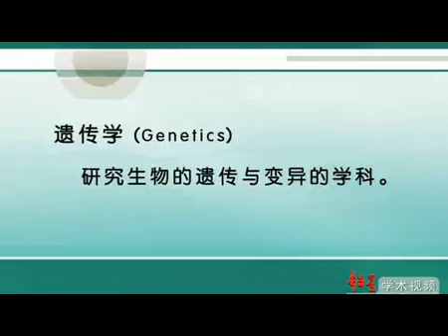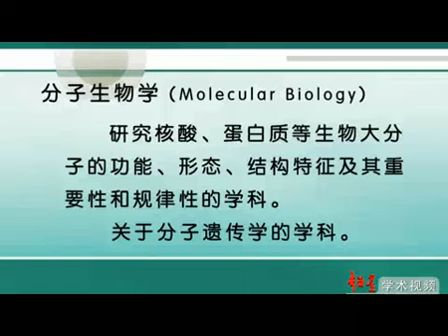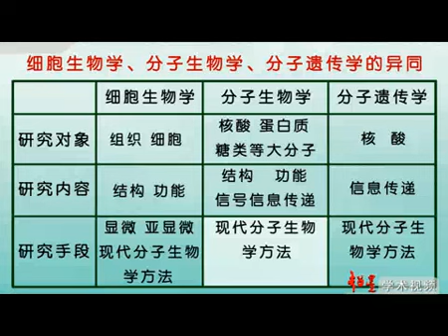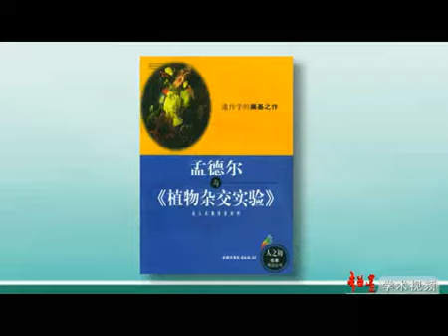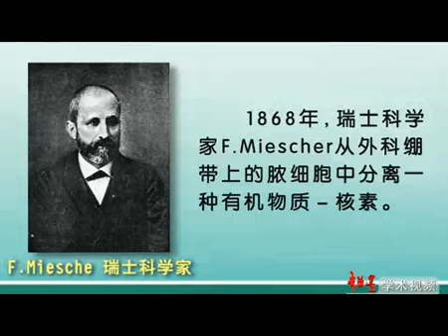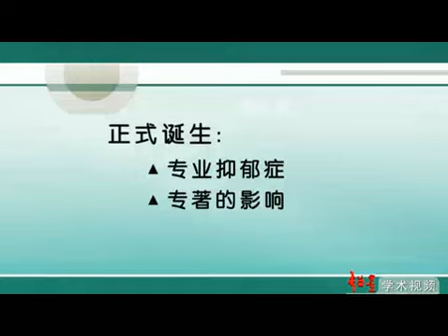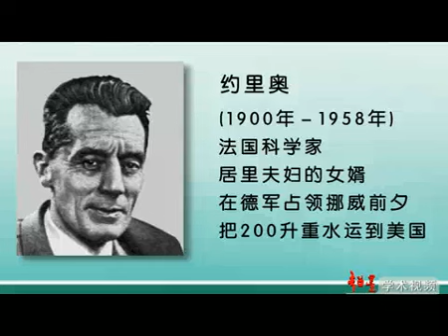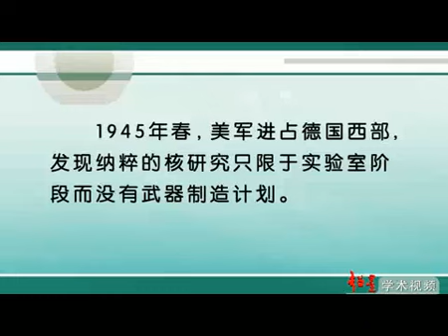易學族 SR_1130 分子遺傳學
授時:全44集/授課學校：河南師範大學